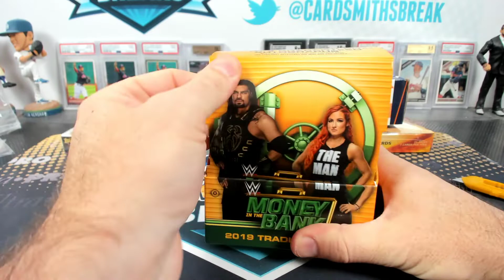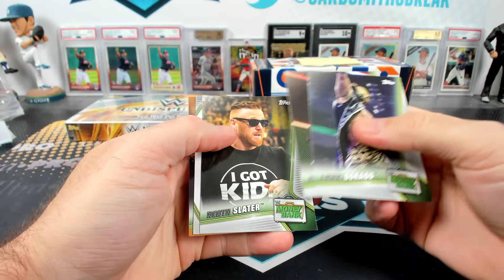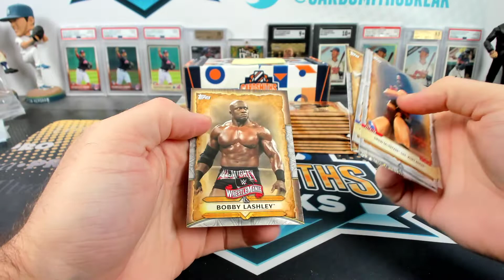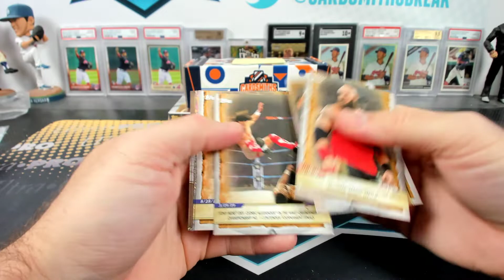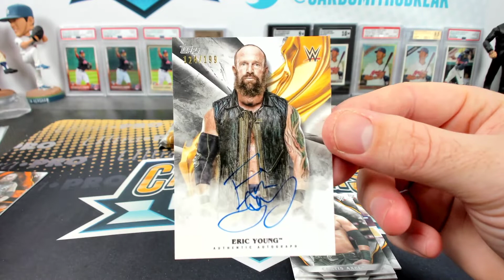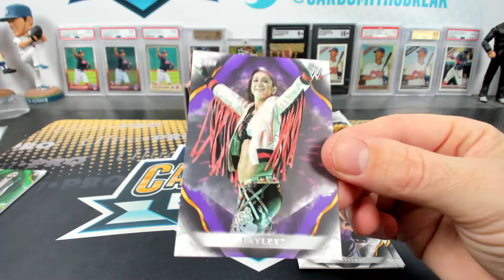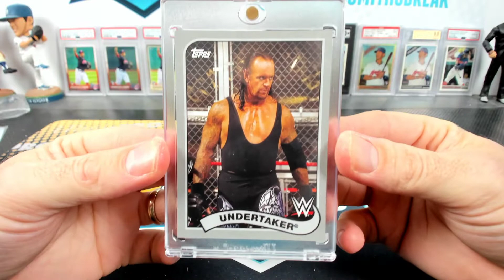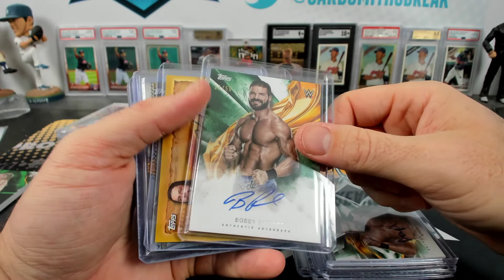2019-20 Topps WWE Quad Box Break with Beef Slider #12